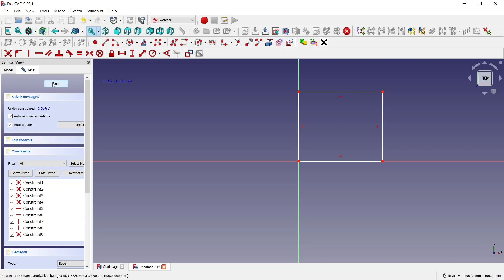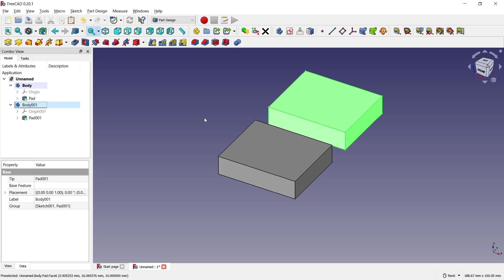FreeCAD How To Duplicate Object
Learn freecad basic tutorial for beginner how to copy and paste or duplicate object body